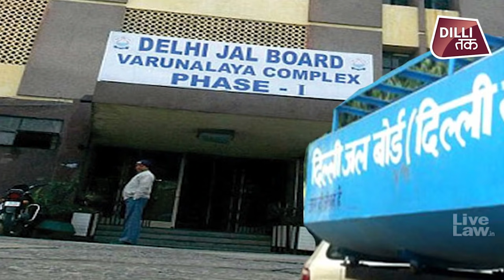Kejriwal सरकार के इस Masterstroke से Delhi में खत्म हो जाएगी पानी की समस्या | Water Extraction Well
राजधानी की दिल्ली सरकार हमेशा अपने काम में कुछ अलग करने के लिए जानी जाती है. और नित्य नये आधुनिक तकनीक से लागू की गई सरकार की योजना आम जनता के लिए भी लाभकारी सिद्ध होती है. इसी कड़ी में दिल्ली सरकार ने राजधानी में पानी की कमी को देखते हुए एक नये प्रोजेक्ट की शुरुआत की है जिससे कुछ हद तक पानी की समस्या खत्म हो सकती है.